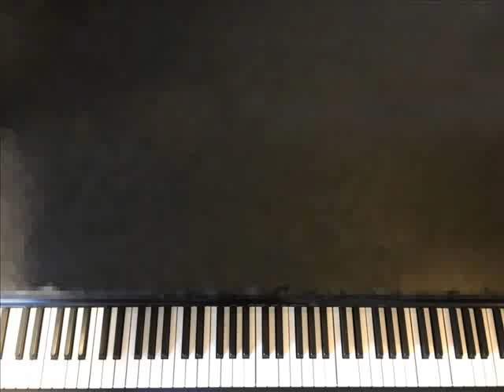Tchaikovsky=Rockzaemon, Casse-Noisette for Celesta No.14c, Danse de la Fee-Dragee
Peter Ilyitch Tchaikovsky
Casse-Noisette
Danse de la Fee-Dragee

for Celesta or Toy-Piano.
This arrangement was made to be able to performance with keyboard instruments with 4 octave range of C - B.

transcripted by Isida Kazue Rockzaemon 石田十兄露久左衛門